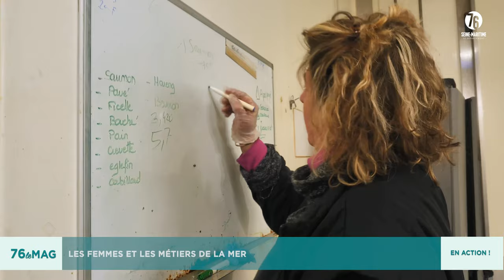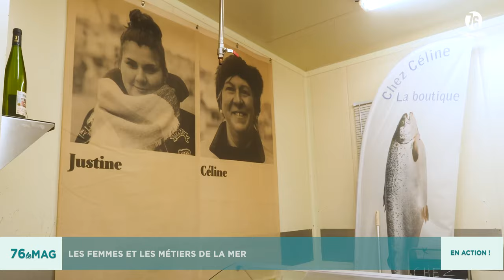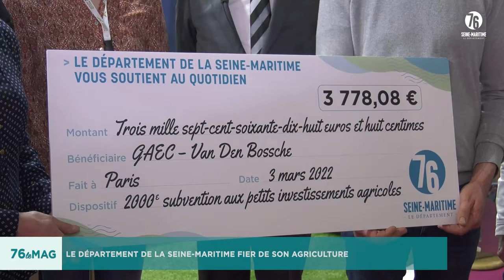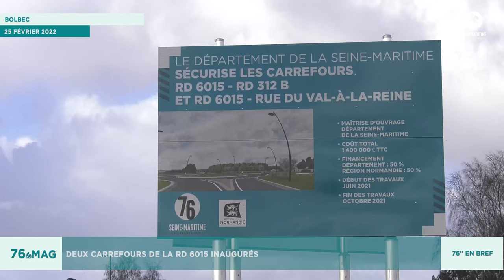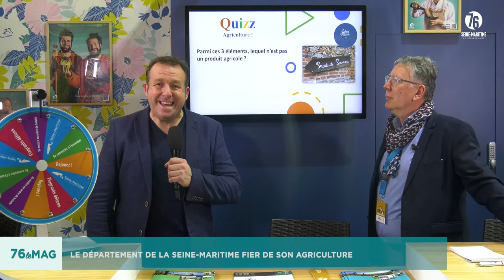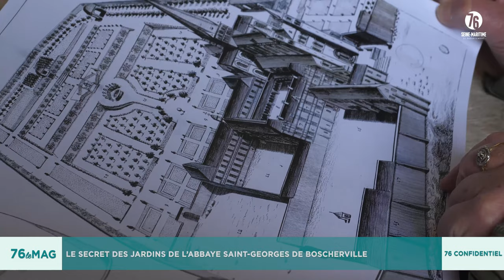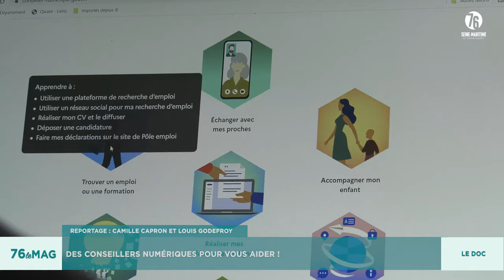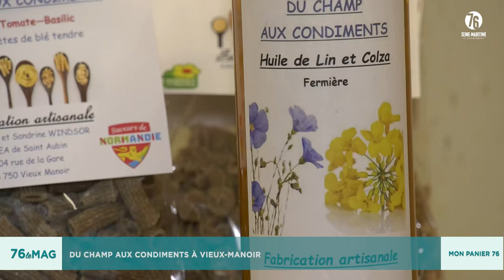76 le Mag émission 3 Speciale SIA